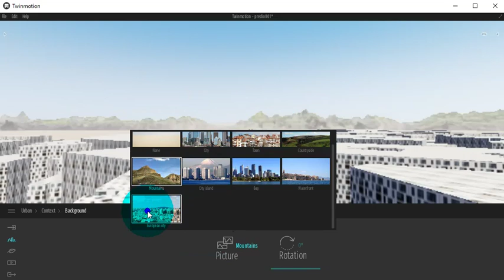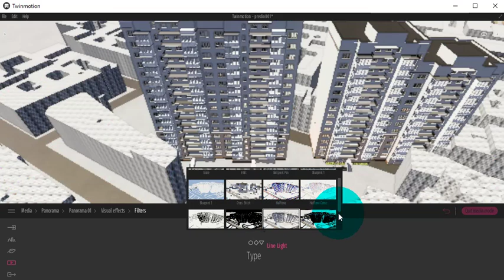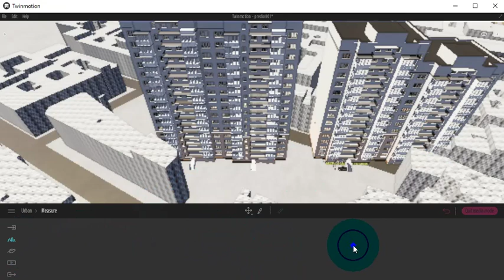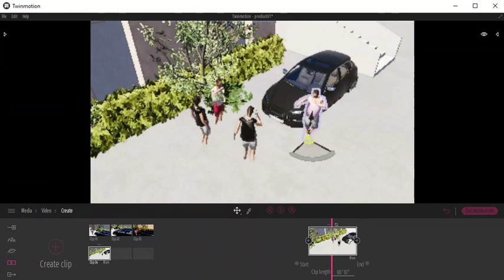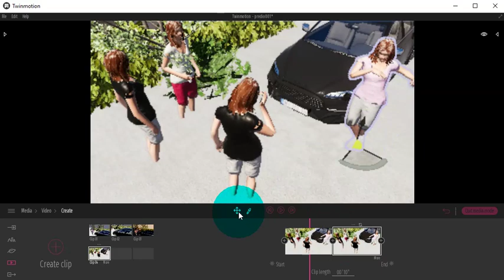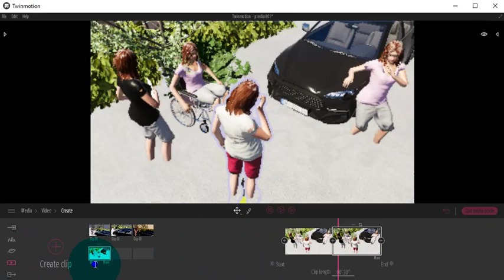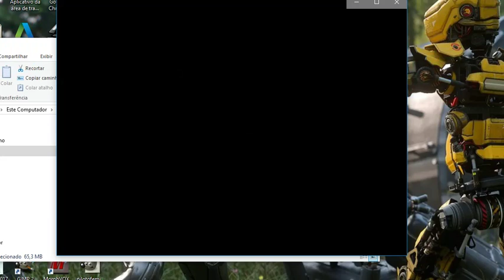Renderizando Maquete Eletrônica Externa de Ambiente 3D com Twinmotion Externas Aula 11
Vamos agora trabalhar com Visão Panorâmica da Maquete Eletrônnica Externa pélo Twinmotion e criar personalização de Animação de Personagens, além de configuração de alinhamento de Câmera para renderização da Maquete Eletrônica.

No Curso 100% Gratuito, semanalmente você terá novas ensinand a produzir Maquetes Eletrônicas Internas e Externas Realistas e com Integração com Revit, Sktechup e 3D Max.

De forma simples, é possível criar: animações de Câmera, Transições de Período do dia, Fenômenos Atmosféricos, Terrenos, Lagos, Oceanos, Céu, Rochas, Fauna, Flora, entre outros, e os personalizar de forma simples e prática.

Prático, simples, e com uma vagas Coletânea de Biblioteca para uso livre, aonde possui diversos elementos como: Pessoas, Animais, Vegetação, Veículos, Materiais, Estruturas Urbanas, etc.

Dessa forma você apenas Modela seu projeto no seu programa 3D favorito e o traz para  o TwinMotion, simples assim.

Crie suas próprias Maquetes Eletrônicas foto realistas. Você verá como é fácil criar.

Acompanhe já o nosso curso gratuito, que terá novos conteúdos semanalmente.

O Programa TwinMotion foi adquirido pela Epic Games  Fabricante da Tecnologia Unreal Engine e do Game Fortnite.